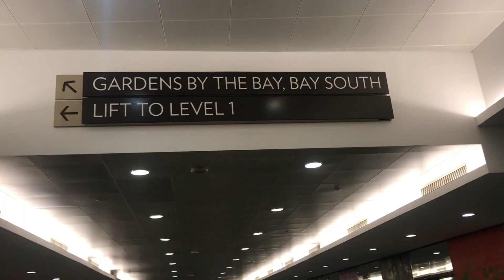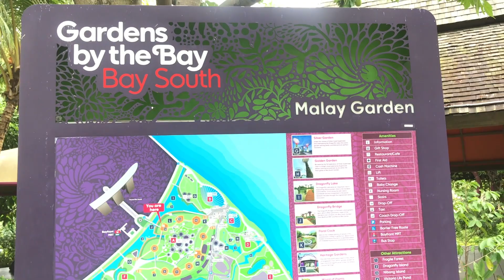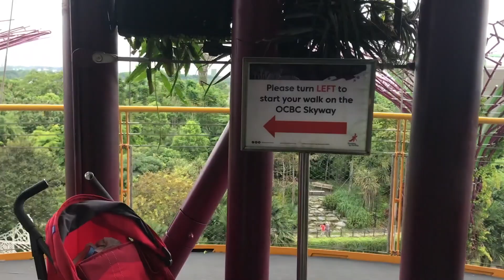GARDEN BY THE BAY en español VIAJAR A SINGAPUR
Tercer video de viajar a Singapur, esta vez un especial de Garden by the Bay, unos jardines futuristas que no te puedes perder en tu viaje a Singapur, subimos a la pasarela y asistimos al Garden Rapshody que es el show de luces.

Os dejo toda la información sobre Garden By The Bay que sale en el video en este link: